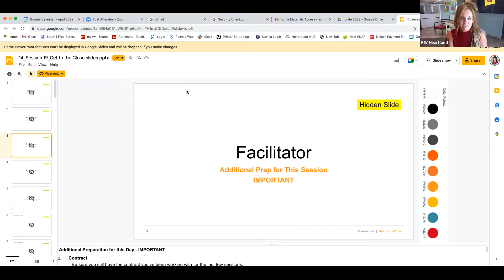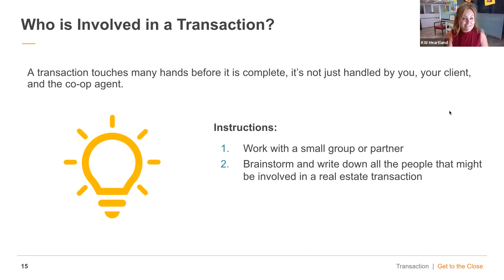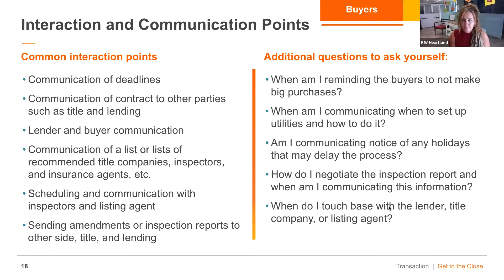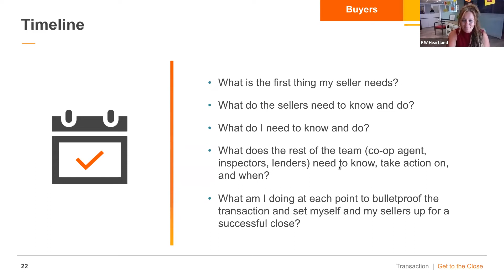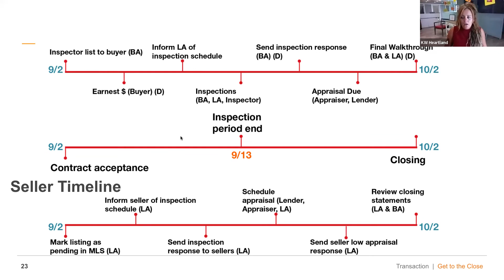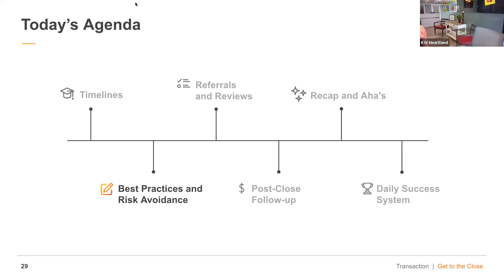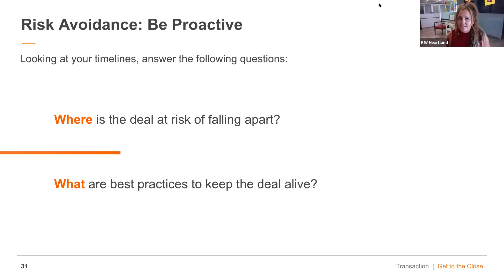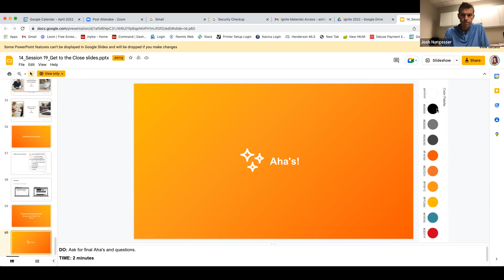Ignite Session 19 - Get to the Close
Get to the Close